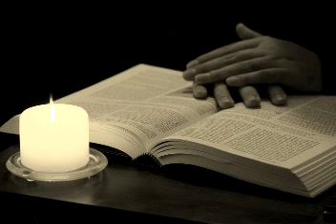Mary Mother of God January 1st 2015